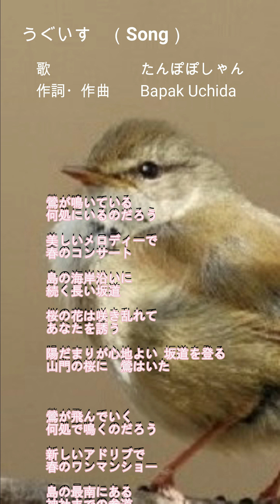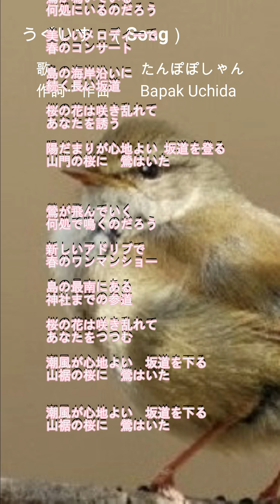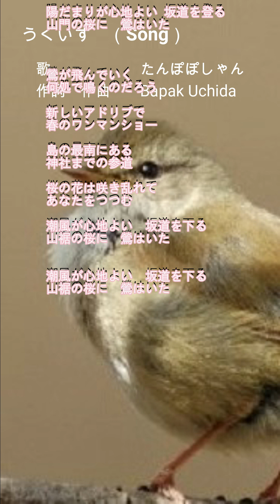うぐいすfeat．たんぽぽしゃん）（Song＆Inst）